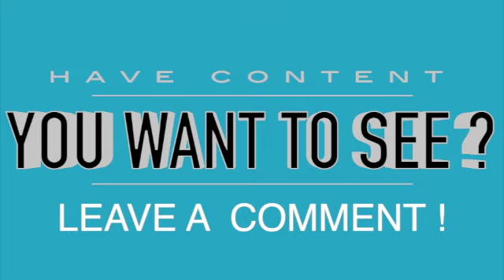5 WAYS TO CHEAT DEATH ON A MOTORCYCLE !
5 WAYS TO CHEAT DEATH ON A MOTORCYCLE .Here is a list of the best riding habits to keep you out of trouble . Increase your odd's by increasing your knowledge and your skill set . Regardless of you riding prowess , novice to expert these riding tip's will keep you out of danger . These tip's where picked up from various professional driving companys and have been proven over millions of accident free miles. The ALL GOOD KIDS LIKE MILK  was my way of making sure I remember all 5 and use them in my daily riding . Good Luck and welcome to the jungle .